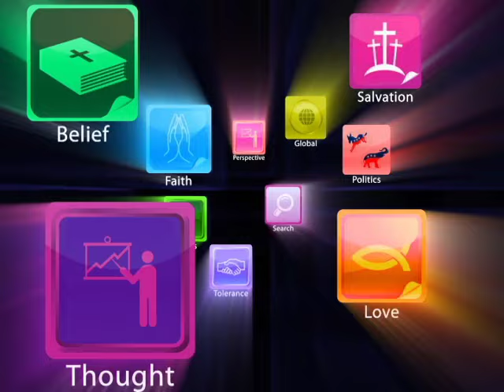Significant Insights with guests Ken and Joni Eareckson Tada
For 45 years, Joni  Eareckson Tada has been celebrated the world over as an inspirational speaker, author, singer, painter and host of radio and television programs -- all done from her wheelchair as a quadriplegic.  But until now few people have known about the challenges Joni and her husband Ken faced in their marriage. They discuss these struggles and the love that grew from them in this revealing interview.